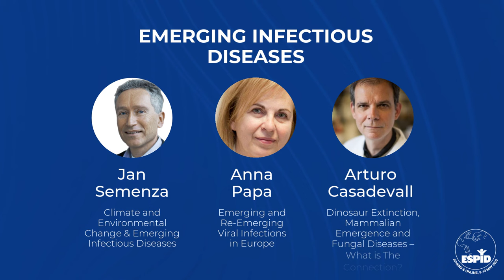ESPID 2022: Plenary Speakers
Meet the plenary speakers who are going to lead your PedsID paediatric infectious diseases education at ESPID2022 in Athens & Online, 9-13 May 2022.
Opening Symposium: COVID-19 Pandemic Emergence and Management
-- "Emergence and Management of the COVID-19 Pandemic: Lessons Learned" by Kate O’Brien (USA)
-- "Mathematical Modelling and Pandemic Response" by John Edmunds (UK)
Combatting the Pandemic with Vaccines
-- "Vaccines Against COVID-19: The Way Forward" by Paul Offit (USA)
-- "Lessons Learned from Vaccine Clinical Trials and Post-Licensing Implementation" by Andrew Pollard (UK)
New Vaccines & Developments
-- "Progress Towards A Universal Influenza Vaccine" by Kathryn Edwards (USA)
-- "The CRISPR Cas System: Biological Function in Microbes and Applications in Infectious Diseases" by Nektarios Tavernarakis (Greece)
Emerging Infectious Diseases
-- "Climate and Environmental Change and Emerging Infectious Diseases" by Jan Semenza (Sweden)
-- "Emerging and Re-Emerging Viral Infections in Europe" by Anna Papa (Greece)
-- "Dinosaur Extinction, Mammalian Emergence and Fungal Diseases – What is The Connection?" by Arturo Casadevall (USA)
Amr Revisited
-- "WHO Antibiotic Guidance and Global Policy – What Next?" by Michael Sharland (UK)
-- "New and Old Gram Negative Antibiotics for Children – What’s in the Pipeline?" by William Hope (UK)
Forgotten Wisdom
After the amazing feedback from this session at ESPID 2021, we’ll be inviting leaders in the ESPID community to once again share with us some “Forgotten Wisdom”.